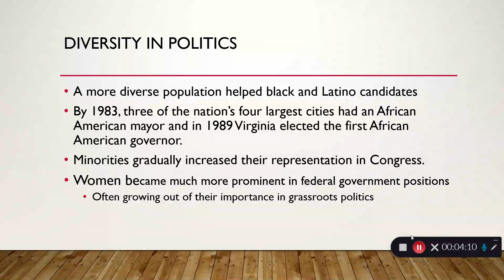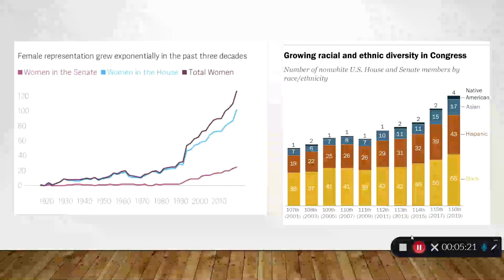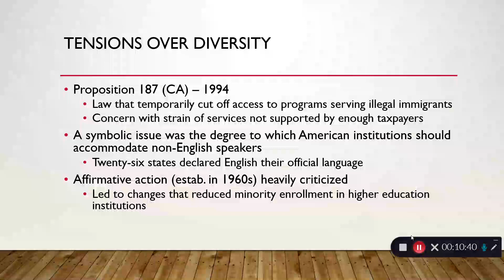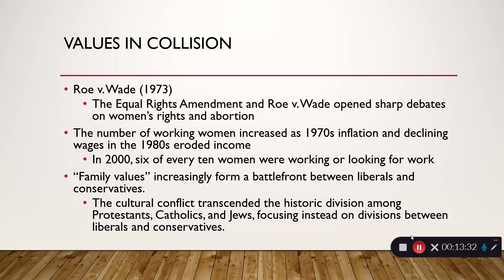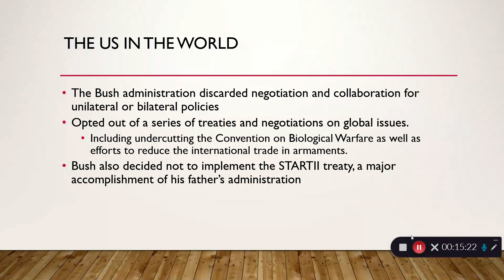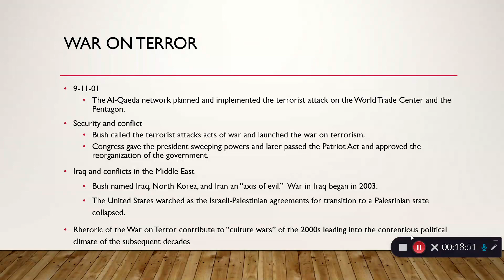Selby recorded lecture 1980s 2 Source